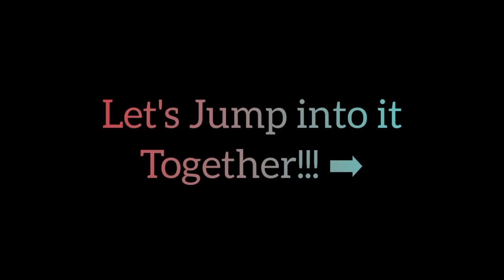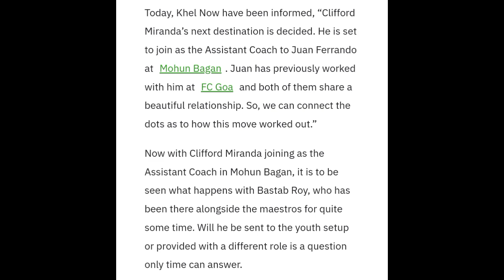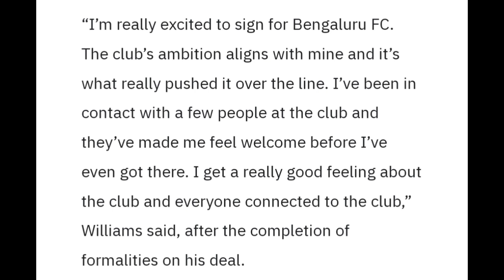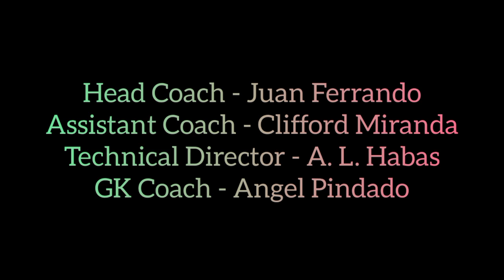Clifford Miranda মোহনবাগানের নতুন কোচ! ATK-এর Arata Izumi ফিরছেন🔥জামশেদপুর ISL এর Best Team বানাচ্ছে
Guys Like অবশ্যই করো...200+ Views but likes? 😞